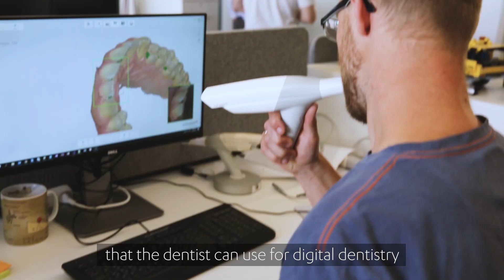Inclusive TRIOS software team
Software Developer Asger Hoedt works with 3D imaging for our TRIOS intraoral scanner. What Asger likes most about his job is the inclusive culture, the freedom to try new technologies and lively discussions. His team are passionate about improving TRIOS’ imaging accuracy, eliminating risks for error and improving the speed of the scanner.